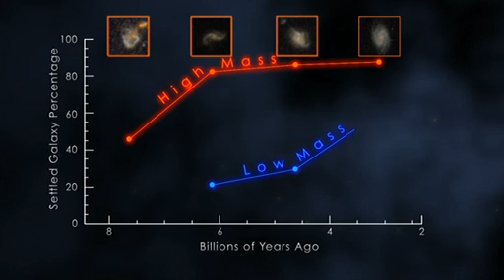New Study of Disk Galaxies Yields Surprising Results | NASA GSFC Hubble Space Telescope Video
- a new study of 544 galaxies, using the Keck and Hubble telescopes, shows that disk galaxies like the Milky Way formed their current spiral shape long after much of the universe's star formation had ended. Please rate and comment, thanks!
Video Credits: NASA Goddard Space Flight Center